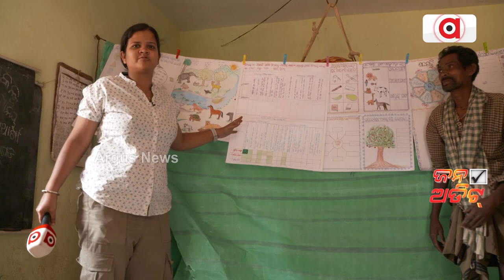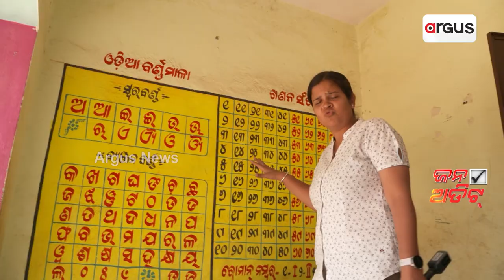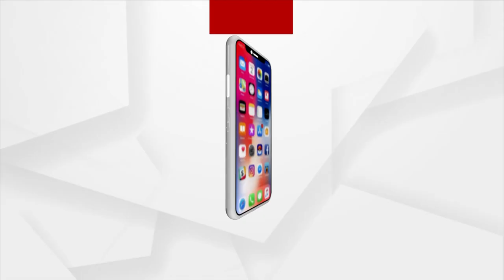Jana Audit | Visuals Of Concerning School System Form Nayagarh